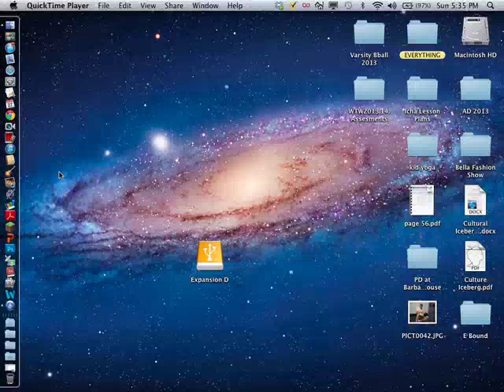Minecraft #1 Discovering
Jacob Bima's First Minecraft Video